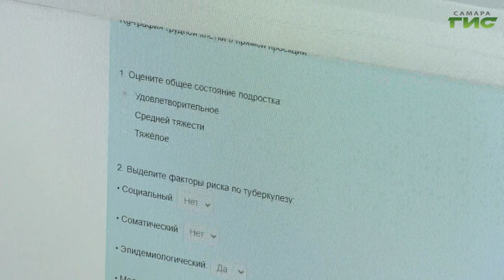В Самаре государственную аттестацию проходят будущие педиатры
Экзамен в этом году проходит в непривычном формате. Студенты отвечают на билеты не лично преподавателю, а только через экран монитора. Сами экзаменуемые в масках, перчатках и на безопасном расстоянии друг от друга. Легче или сложнее стал экзамен, расскажем в следующем репортаже.